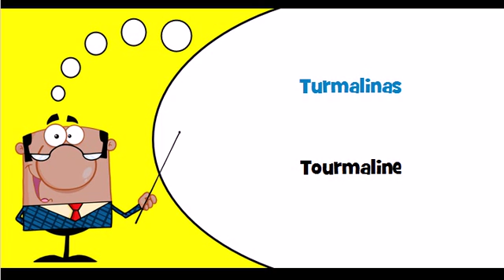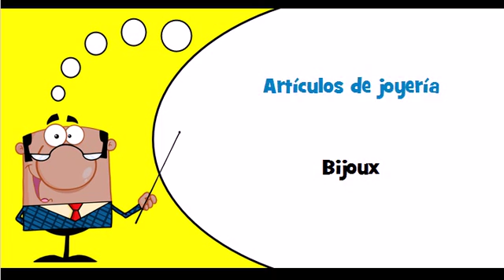Vocabulaire espagnol Thème = Joyas y artículos conexos